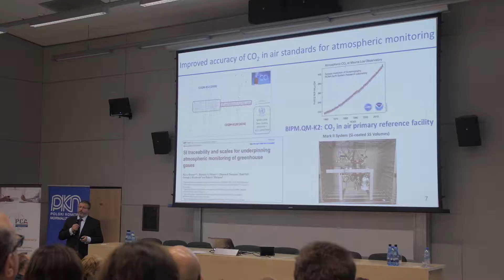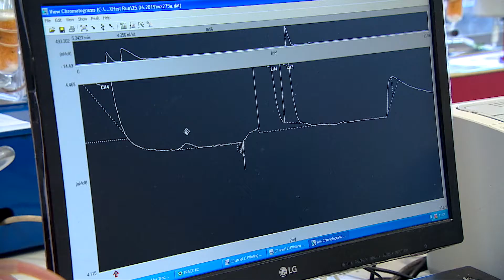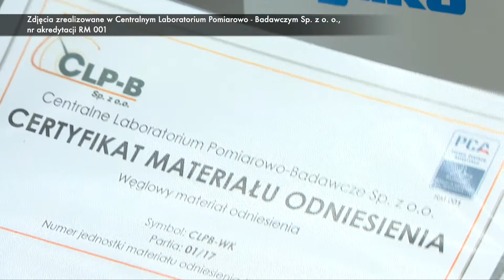Polskie Centrum Akredytacji rozszerza certyfikację o producentów materiałów odniesienia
Warszawa. W Warszawie odbyła się pierwsza w Polsce i w Europie konferencja na temat materiałów odniesienia – RM’ 2019, której współorganizatorem było Polskie Centrum Akredytacji. W gronie krajowych i międzynarodowych ekspertów debatowano nad zastosowaniem materiałów odniesienia w kontekście obszaru badań i wzorcowań.
– Celem tej konferencji jest przybliżenie tematu akredytacji producentów materiałów odniesienia, czyli obszaru, o który Polskie Centrum Akredytacji rozszerzyło swoją działalność – wyjaśniła Lucyna Olborska dyrektor Polskiego Centrum Akredytacji.

Kierownik biura ds. akredytacji w Polskim Centrum Akredytacji Tadeusz Matras wskazał, że konferencja na temat materiałów odniesienia jest skierowana przede wszystkim do laboratoriów badawczych, wzorcujących i laboratoriów medycznych, które w swojej działalności muszą ustanawiać spójność pomiarową.
– Aby stanowić właściwe odniesienie, wymagane jest użycie przez nie właśnie materiałów odniesienia – powiedział Matras.

Jak tłumaczy Katarzyna Koczajewska, specjalista metrolog w LabStand, przy produkcji materiałów odniesienia ważna jest precyzja i dokładność oraz wzajemna kontrola procesu niezależnych operatorów.
– Podstawą jest więc kompetentny personel oraz odpowiednie procedury pomiarowe – mówiła Koczajewska.

Jednym z laboratoriów, które stara się o uzyskanie akredytacji Polskiego Centrum Akredytacji, jest Centralne Laboratorium Pomiarowo-Badawcze w Jastrzębiu-Zdroju.
– W pierwszym etapie Polskie Centrum Akredytacji dokonało przeglądu naszej dokumentacji, w drugim etapie czekała nas kilkudniowa ocena, która dotyczyła kilku aspektów, m.in. bazy technicznej, bazy zasobowej o praktyki produkcji materiałów – mówiła Aleksandra Burczyk, zastępca prezesa zarządu i dyrektor ds. technicznych w Centralnym laboratorium Pomiarowo-Badawczym.

Korzyści, jakie przynosi posiadanie akredytacji, to dostęp do wielu rynków nie tylko w Europie, ale i na świecie.
– Nasz polski rynek jest ciągle bardzo ubogi jeżeli chodzi o certyfikaty wydane w ramach posiadanej akredytacji, stąd powszechność zastosowania certyfikowanych materiałów otwiera zupełnie nowe możliwości przed krajowymi producentami materiałów odniesienia – przekonywał Tadeusz Matras, kierownik biura ds. akredytacji w Polskim Centrum Akredytacji.